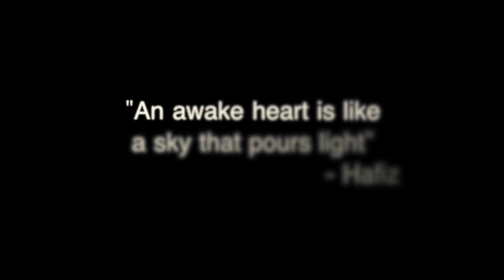How Roxanne Found Love - A Case Study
Today, I share a case study with a client of mine who stepped into her most exciting life and also recovered from a breakup and found her soulmate through our work.